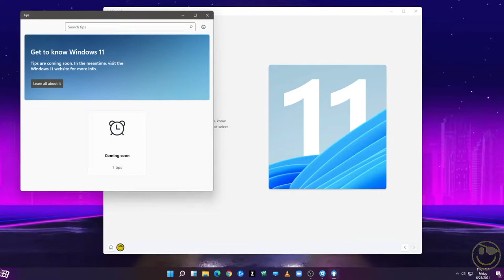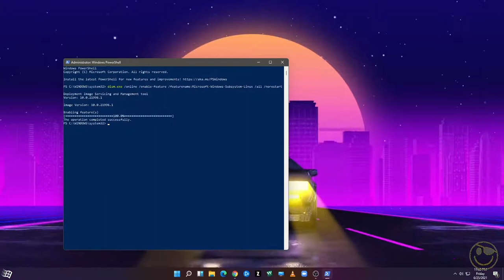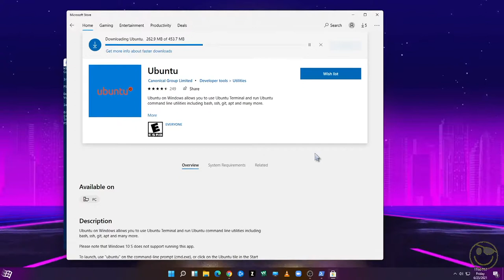Ubuntu On Windows 11